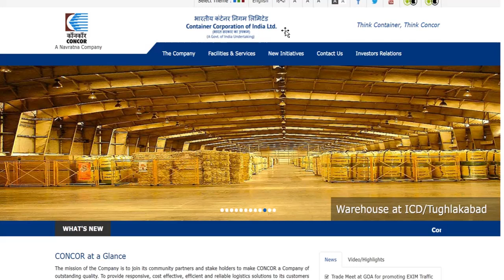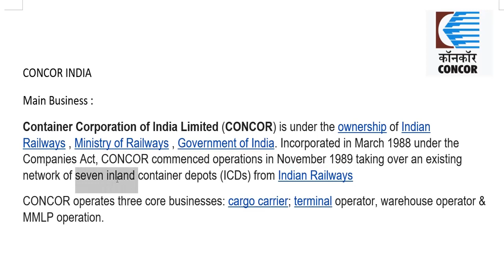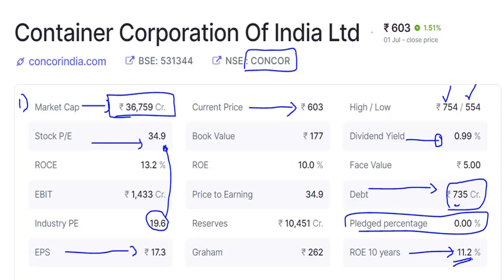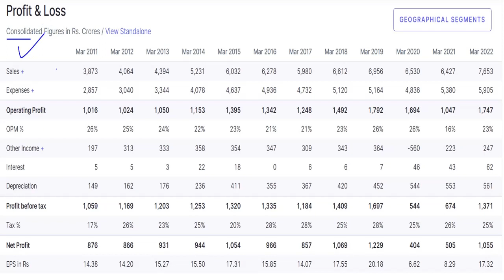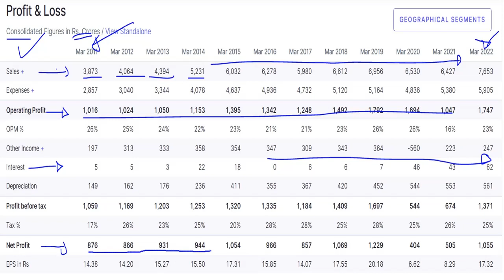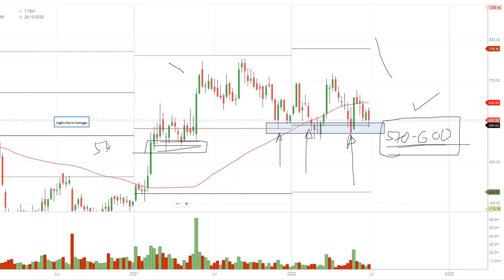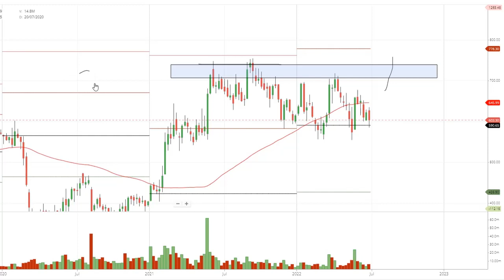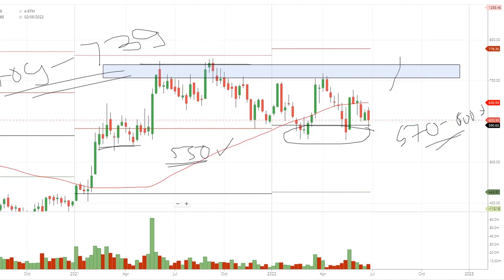CONCOR Stock Analysis | CONCOR share Buy or sell | CONCOR share price target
Hello Friends,
📌 Demat Account Online खोलें Zerodha में 📌